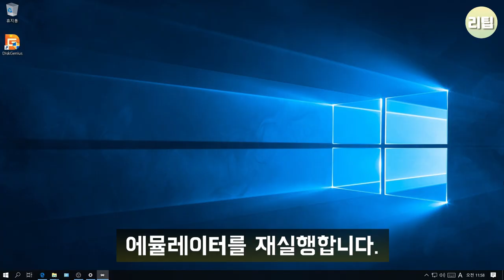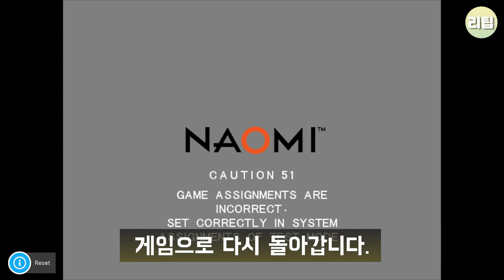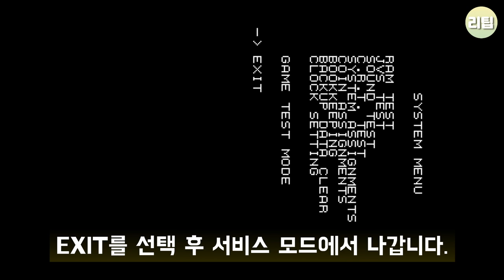레트로아크 나오미 에러 해결하기 retroarch naomi error fix / 게임기 팁